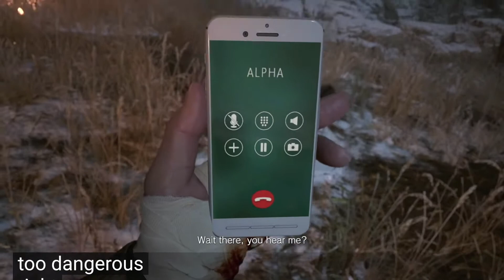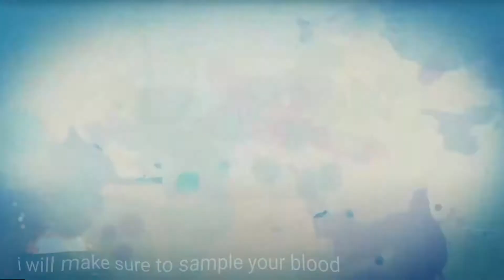Mother Miranda TWIST |Cut Scene Resident Evil 8 |She was WHO the whole time! |Commentary at the End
Products used in video:
Facerig
Imovie
Fiverr
Tools used:
Green screen
Split screen
Mother Miranda
Resident Evil 8
Mia and Ethan
cutscene and commentary